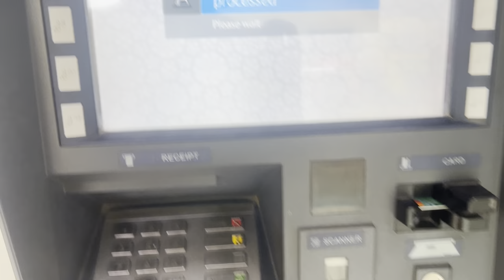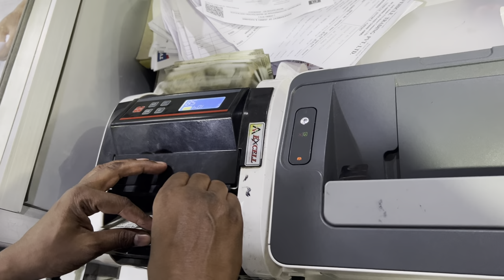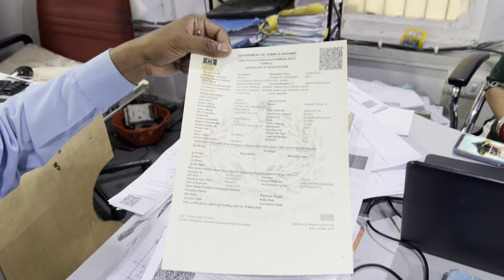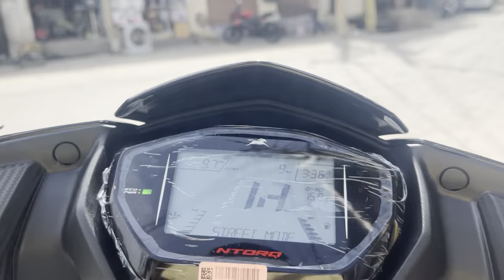"🔥📹 "Scooty Delivery Madness: The Viral Trend Taking YouTube by Storm!" 🛵💥 Don't Miss Out!".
"🔥🎥 Get ready for an adrenaline-fueled adventure as we witness the craziest scooter delivery challenges on YouTube! Watch as fearless riders navigate through traffic, conquer obstacles, and deliver brand new scooties with style and speed! 🛵💨 Don't miss out on the epic stunts, heart-pounding moments, and jaw-dropping deliveries that will leave you on the edge of your seat!

व्यवहार के लिए शुद्धता और ग्राहक सेवा के लिए, स्कूटी की वितरण के लिए आपको अपने स्थानीय डीलर से संपर्क करना चाहिए। वे आपको सही और पूर्ण जानकारी देंगे। स्कूटी की वितरण के बारे में किसी भी विशेष विवरण के लिए, आपको स्कूटी की कंपनी या डीलर से संपर्क करना चाहिए। आपका स्कूटी शीघ्र ही आपके पास होगा! 🛵🚚

अपने स्कूटी वितरण के लिए यूट्यूब वीडियो के लिए ये हैशटैग का उपयोग करें:
इन हैशटैग के साथ आपके वीडियो को अधिक दृश्य मिल सकते हैं! बेस्ट ऑफ लक! 🛵🔥